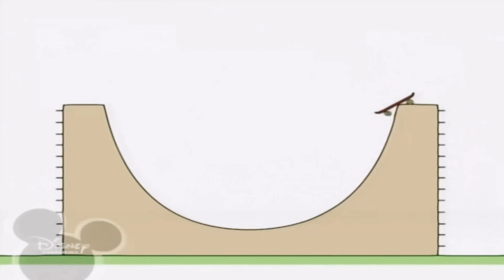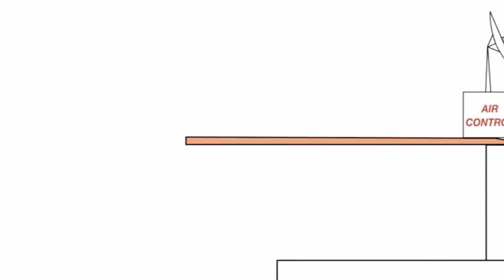22 лютого 2021 р.